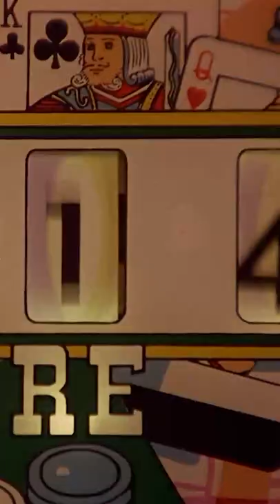Tommy | Elton John Sings Pinball Wizard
TOMMY is NOW PLAYING and can be found to Rent or Buy

A psychosomatically blind, deaf, and mute boy becomes a master pinball player and, subsequently, the figurehead of a cult.

SHORTS is a channel made for movie fans, by movie fans. Here you will find all of the most memorable moments and scenes from all of your favorite films. Whether you like comedy, action, drama, horror, sci-fi, westerns, or any other genre of film, you will always be able to find what you are looking for on SHORTS.